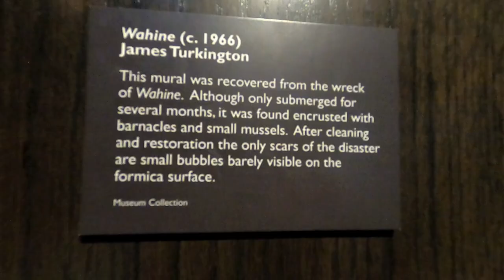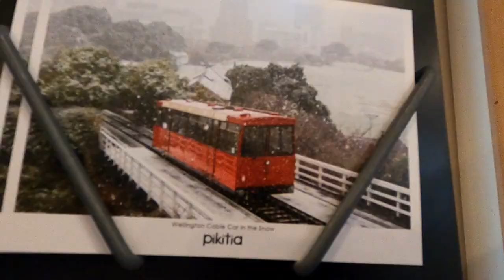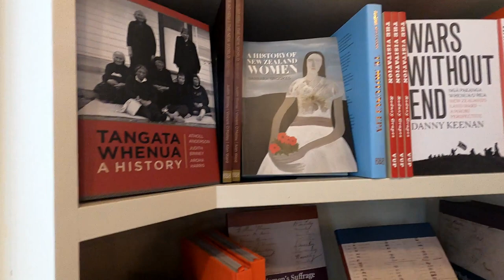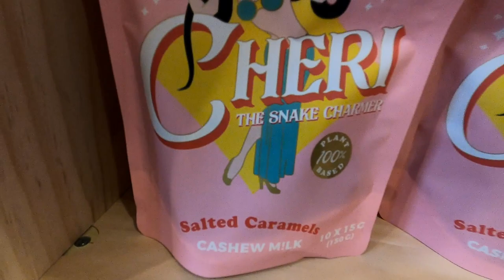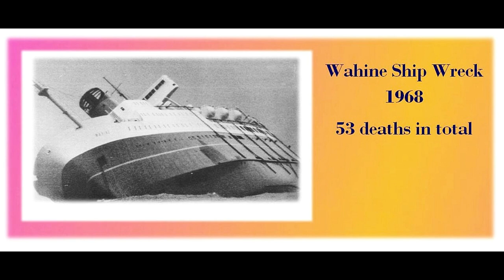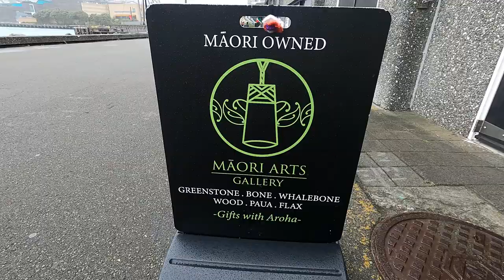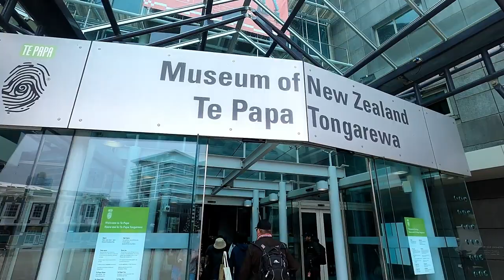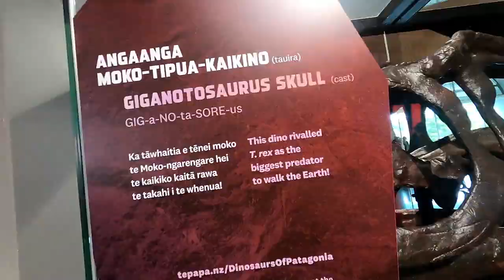wellington Walk & Museums newzealand holiday nordam Holland America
wellington Walk Through art gallery's & Museums on a newzealand holiday with nordam Holland America.

Sailing from Christchurch to Wellington on the Nordam Holland America 10 day Cruise & visits to the two Museums, while enjoying the eclectic city architecture 👍